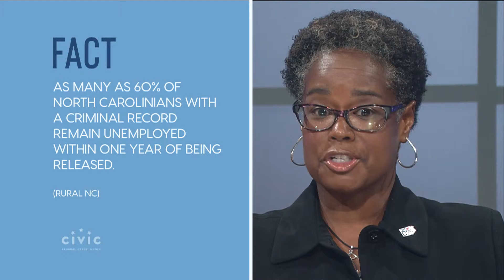Panel on Work Reentry After Incarceration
ncIMPACT hosts a panel on work reentry after incarceration.  Panelists include Vanessa James, Nicole Sullivan, and Daniel Bowes.  Anita Brown-Graham hosts.  Generous support for this series is provided by UNC-School of Government and Civic Federal Credit Union.